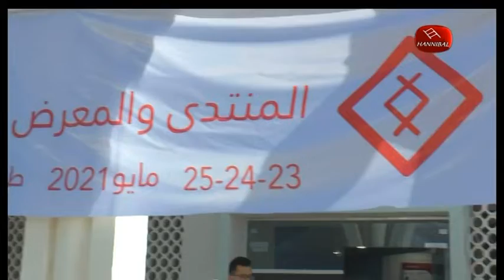اقتصادنا رغم الصعوبات 1900 رجل وأمرأة أعمال وشركة تونسية يشاركون بالمعرض الإقتصادي بطرابلس